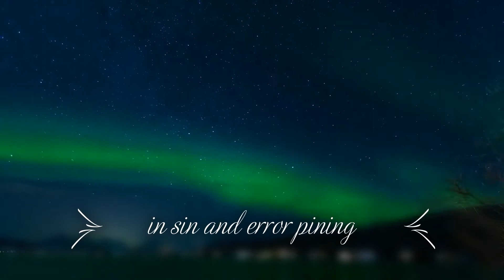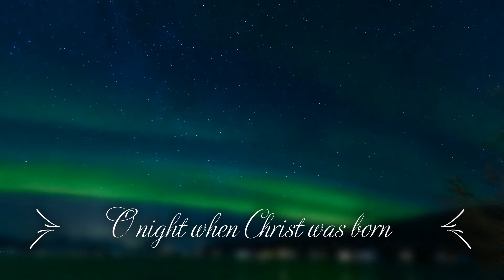O Holy Night - Cover - (Lyrics)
Shalom and Christmas Greeting

We like to Thank Our Almighty Lord for his protection during 2020 and look forward to his blessings throughout the year.

As we lay our lives down at the feet of Jesus and seeking His presence. We like to thank Our Almighty Lord for giving us this opportunity to worship Our Lord, Jesus Christ, and The Holy Spirit through this song, "O Holy Night", sung by Angels Voice.

We would also like to thank our parents and grandparents for their blessings.

Concept and Produced - Frieda Sigamoney & Arianna Sigamoney
Vocals - Angelina Sigamoney
Video Editing - Immanuel Sigamoney
Audio Editing - Shalom Suhan
Video: Thanks to Pexels.com for copyright-free images

Help Angels Voice in our ministry of spreading God's love through praise and worship songs that inspire and uplift the spirit. God Bless You - Angels Voice.

This channel is only to praise the Lord and not to gain any monetary benefit. All glory goes to our Lord Almighty, His Son Jesus Christ, and The Devine Holy Spirit.

God Bless You and God Bless Israel